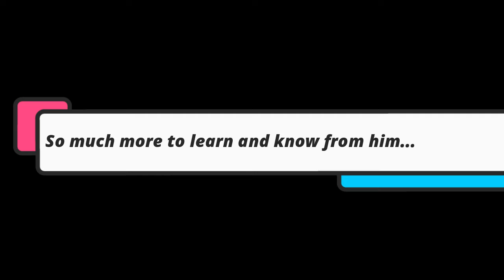Expert Series- Season 2- Episode 1-Promo-Pt.Ram Deshpande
So Season 2 Expert Series is starting now from this Friday . In First episode you can meet Pt.Ram Deshpande and know a lot from him ...And Yes there is a Surprise addition too...